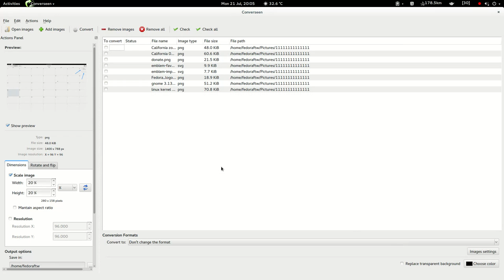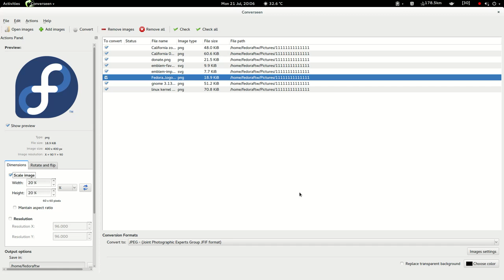Converseen in Fedora 20